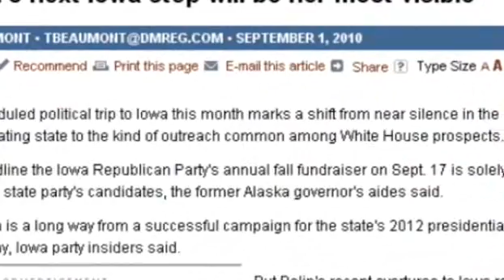SMART REMARKS: You betcha Palin's running for president